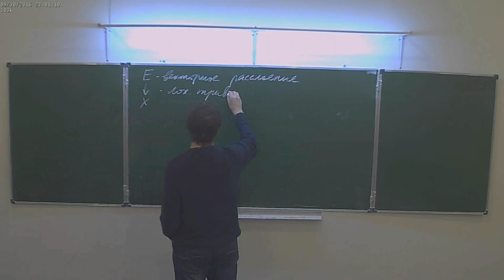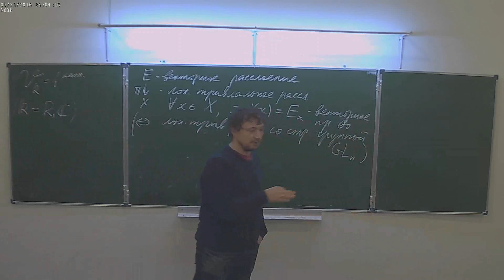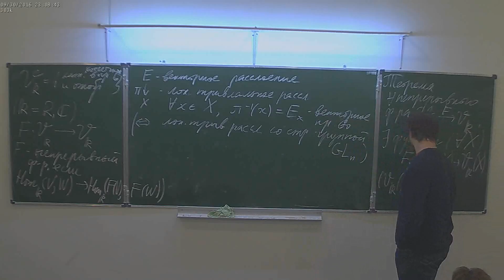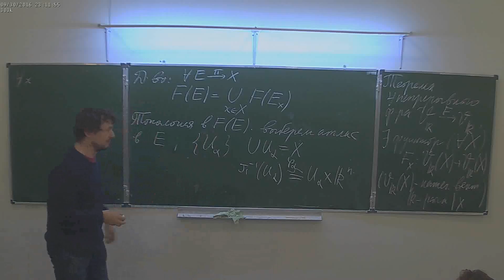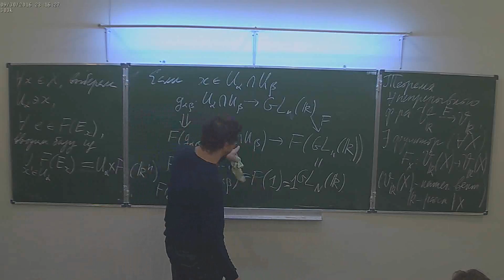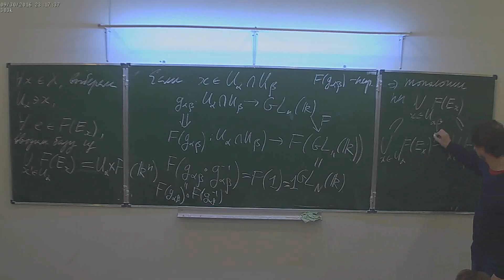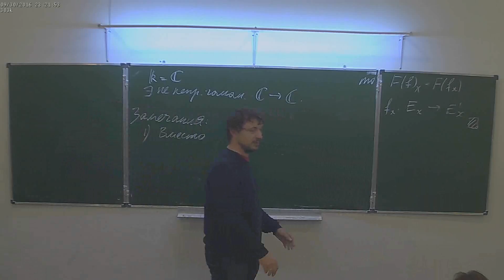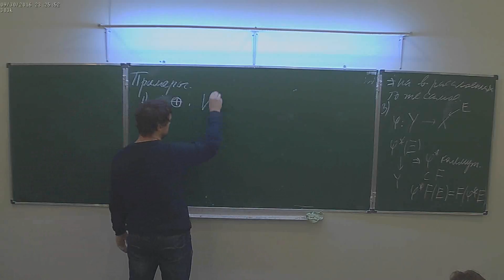Г.И.Шарыгин. К-теория и ее приложения. Лекция 4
Лекция 23 сентября записана не была. К сожалению, в данной лекции также отсутствует конец по неизвестным мне причинам.
Курс НМУ, рекомендованный для 3-5 курсов.
30 сентября 2016 г. 17:30, НМУ 304 (Москва, Большой Власьевский пер., 11)